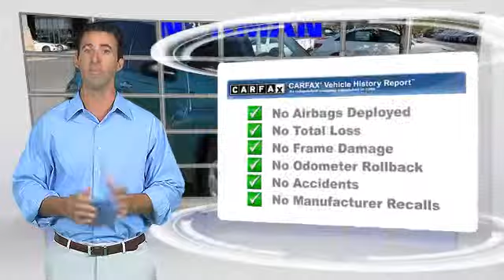David Stanley Chevrolet of Norman, Norman OK 73072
1221 Ed Noble Parkway Norman OK 73072

[DFIN:3:2838228:I:2723:7EC36CEE:6891f4dace8d72fdae826689ebc72f73]